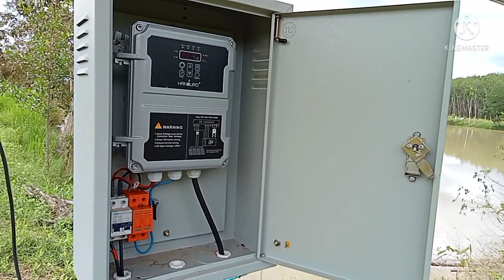ใช้งานจริงโซล่าเซลล์ทั้งสวนไผ่และไฟในบ้าน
สานไผ่มีสุขใช้โซล่าเซลล์ทั้งไฟบ้านและปั๊มน้ำในสวน พาทุกคนมาดูการใช้งานจริง พวกเราศึกษาเรียนรู้แล้วนำมาใช้ในสวนเต็ม100% บอกได้เลยว่า สุดยอด โซล่าเซลล์ตอบโจทย์สวนไผ่มีสุขได้จริงค่ะ